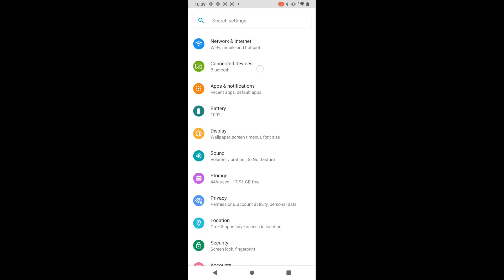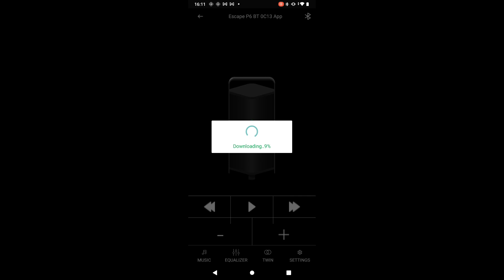P6BT update tutorial ENG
How to update your Escape® P6 BT speakers with the Escape® Remote App.